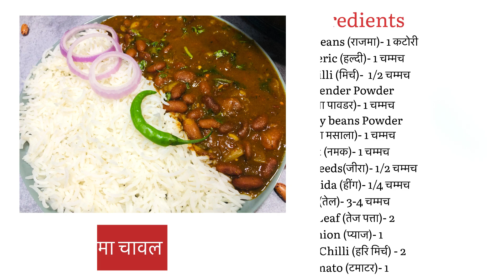Secrets to Make the Perfect RAJMA CHAWAL Every Time| राजमा चावल | Rajma Chawal Recipes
Indulge in the authentic flavours of India with our Rajma Chawal recipe.
Learn how to make this comforting and hearty राजमा चावल in this easy-to-follow video.

Ingredients
Kidney Beans (राजमा)- 1 कटोरी
Turmeric (हल्दी)- 1 चम्मच
Red Chilli (मिर्च)-  1/2 चम्मच
Coriender Powder (धनिया पावडर)- 1 चम्मच
 Rajma Powder (राजमा मसाला)- 1 चम्मच
Salt (नमक)- 1 चम्मच
Cumin Seeds(जीरा)- 1/2 चम्मच
Asafoetida (हींग)- 1/4 चम्मच
Oil (तेल)- 3-4 चम्मच
Tomamto (टमाटर)- 1
Fresh Coriander (हरा धनिया)

Recipe
राजमा बनाने के लिए सबसे पहले राजमा को 3 से 4 घंटे के लिए भिगो दें , भीगने के बाद राजमा को कुकर में डाल के ३-४ सीटी आने तक उबाल लें  फिर गैस बन्द कर दें। राजमा उबलने के बाद कड़ाई में तेल गर्म करके, उसमे जीरा और हींग डालें , जीरा भुन जाने पर तेल में  कटा हुआ प्याज डाल कर थोड़ी देर भून ले। प्याज भुनने के बाद हल्दी, मिर्च, धनिया पॉवडर ,राजमा मसाला और टमाटर  डाल के भूने और  दो मिनट पकाय।  राजमा तैयार है चावल के साथ सर्व करे।